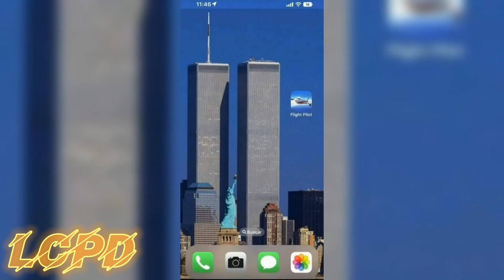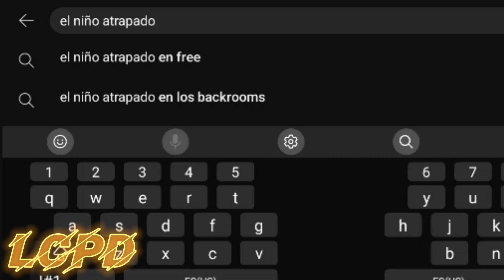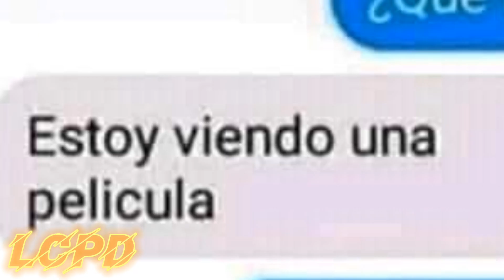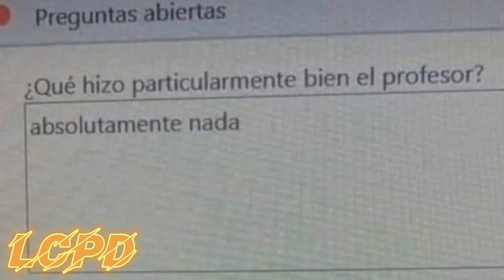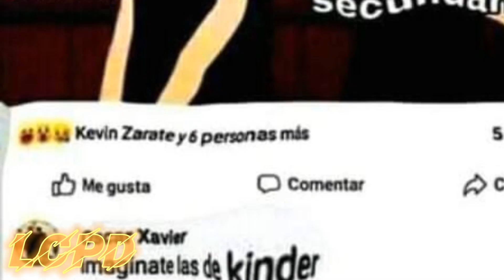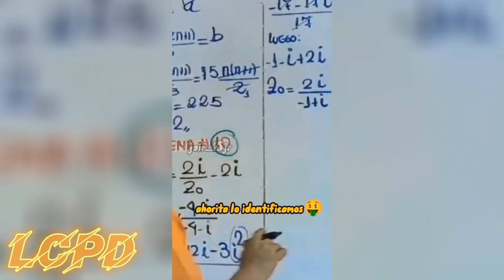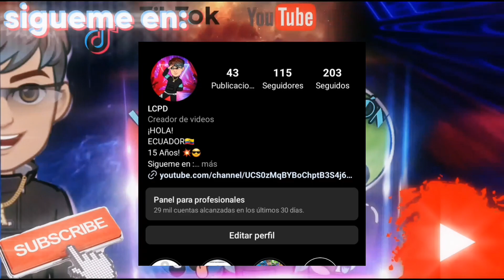Memes #13 [especial FIN DE AÑO] 🔥🥵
Hey que onda banda aqui les dejo este ultimo video del año, espero y tengan un buen 2023 y nos vemos en el proximo video